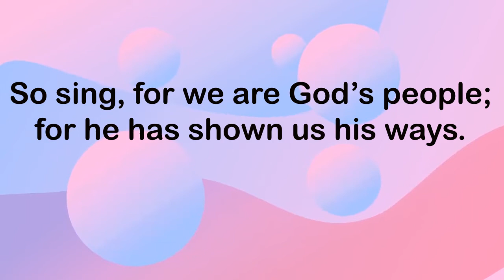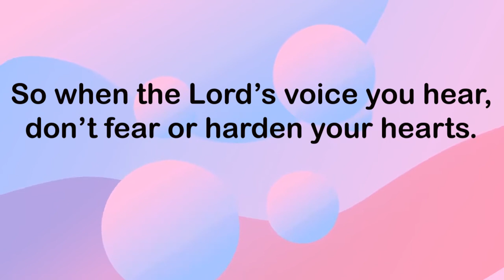Great is our God Cover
Great is our God by Bukas Palad Music Ministry
A cover by the Miriam College Higher Education Virtual Choir
Trainor: Jerome Tuyay
Audio Editors: Drizzle Berdin and Sari Uytengsu
Video Editor: Drizzle Berdin